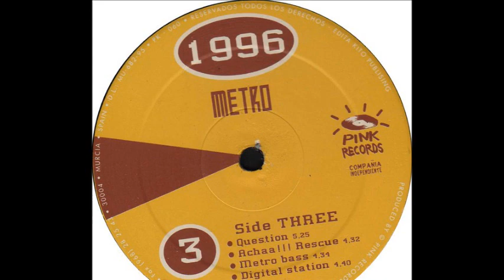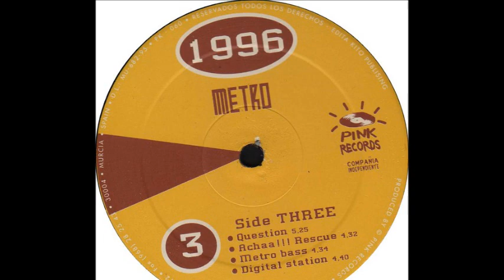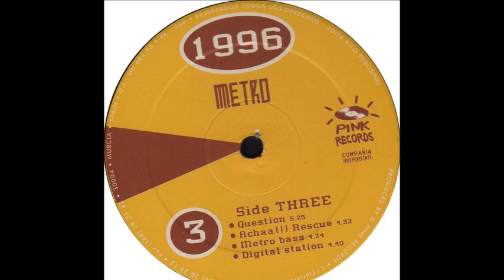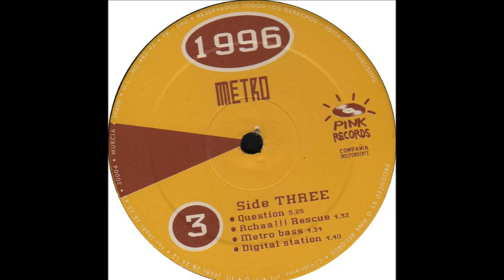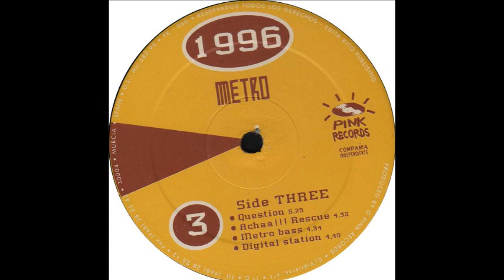Team D.J. Metro - Question (Remix 95) (C1)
Team D.J. Metro ‎- Metro 1996 - Remixes 95 (Remember The Future)
Sello:Pink Records ‎
Formato:Vinyl
País:Spain
Publicado:1995
Género:Electronic
Estilo:Hard Trance, Makina
Performer [Team D.J. Metro Are] - J. Antonio, Justo, Kuki, Paco
Programmed By Javi Golo